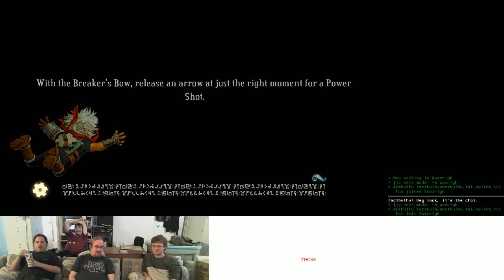Bastion - Session 3 (5/13)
The fifth part of the sixth episode of Throne of Games, originally streamed starting at 6:45pm on June 9th, 2012.

For some reason, TwitchTV decided to screw up on us a lot this night...not only was the chat broken for the first large chunk of it, the stream apparently had the hiccups, too, as it was broken into thirteen chunks of widely varying size.

In this session, we played from the beginning of the New Game Plus through Colford Cauldron; this part begins shortly before we start playing. There are so many pieces divided at random that I'm not even going to bother delineating each one, as that would just get stupid.

Watch Throne of Games live Saturday nights!